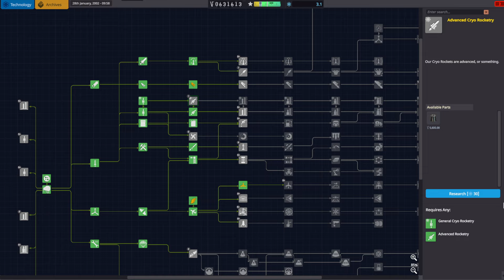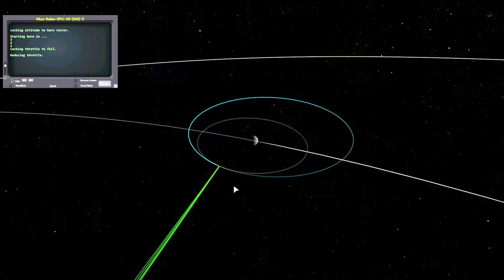Kosmic Kerbals JNSQ Mun Relays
Witness the setbacks faced during the launch of a polar relay satellite to the Mun in this captivating video! Understand the intricacies of orbital dynamics and how even the smallest misstep can have catastrophic consequences. Will the team be able to rectify the situation and salvage the mission? Tune in to find out!